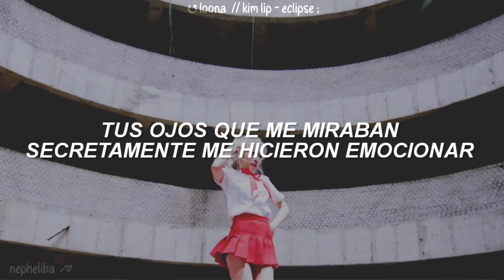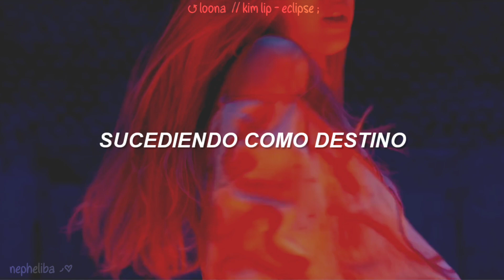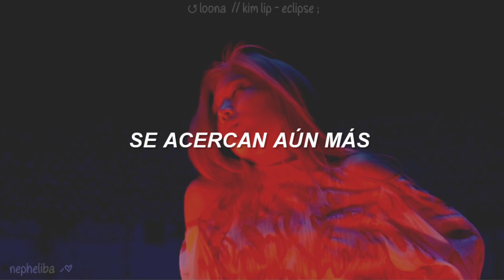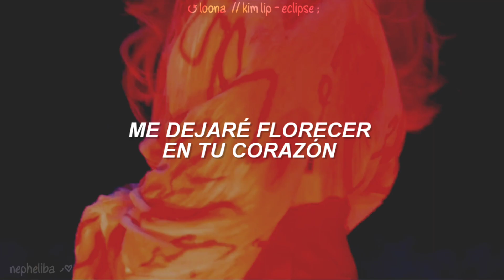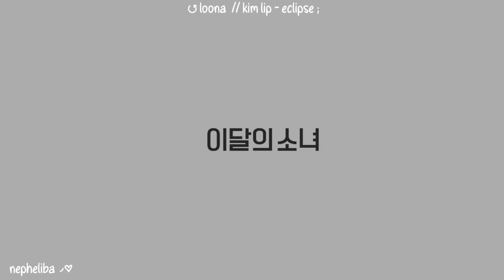LOONA // Kim Lip - Eclipse ; [Traducida al Español]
• Album: Kim Lip
• Song: Eclipse
• Artist: LOONA // Kim Lip
• MV: